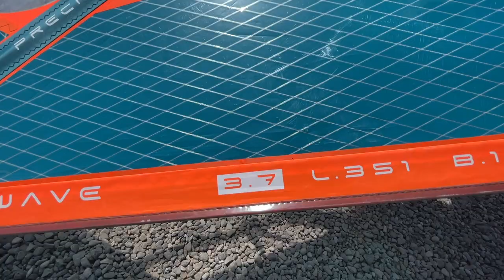Alessio vs Pons - Who's got the Biggest Spray?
Who's got the Biggest Spray?

20 min heat... 2 riders - Alessio Stillrich and Josep Pons..  who's got the Biggest spray?